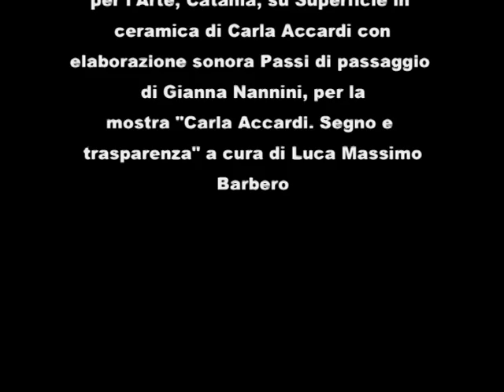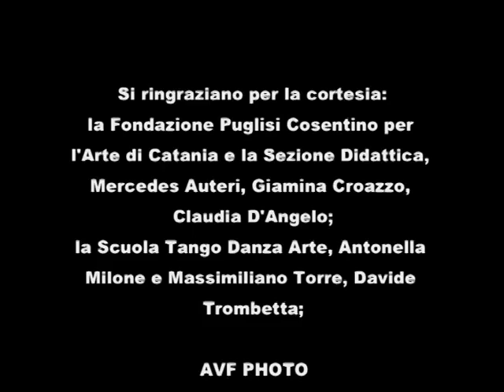Antonella Milone e Massimiliano Torre su installazione di Carla Accardi e Gianna Nannini.mpg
Video realizzato  in collaboarazione con la fondazione Puglisi Cosentino, presso Palazzo Valle a Catania,  tra le opere di Carla Accardi e ideato sul brano  musicale " Passi di passaggio"  di Gianna Nannini, ballerini
 Antonella Milone e Massimiliano Torre di Tangodanzarte.
 Montaggio di Fabio Speciale.